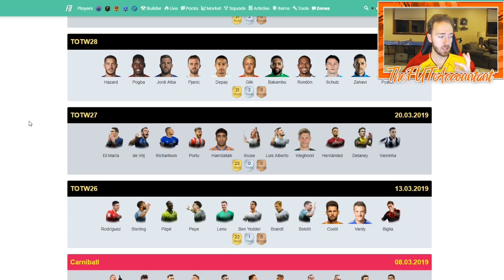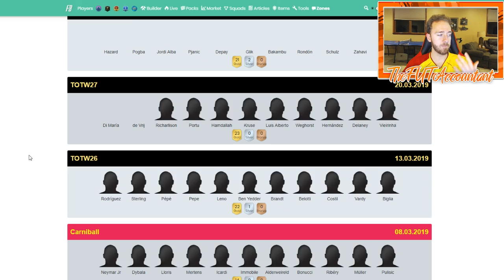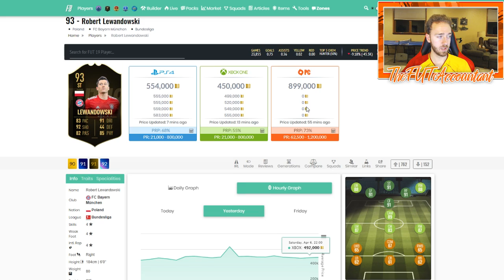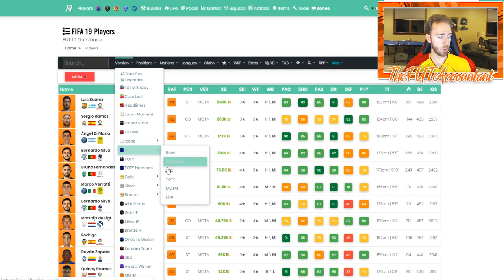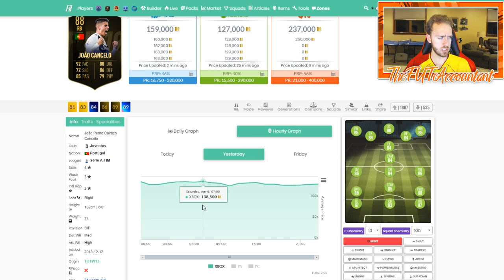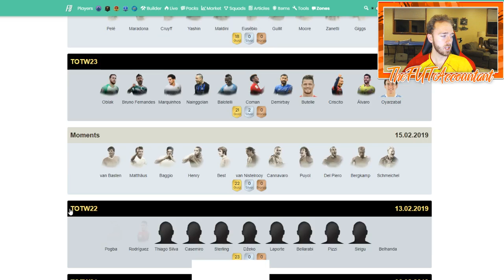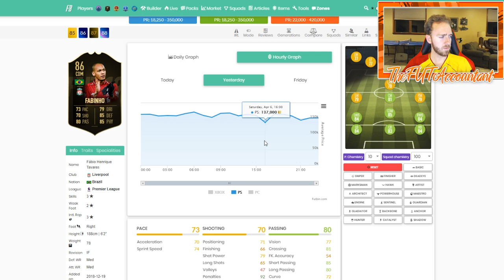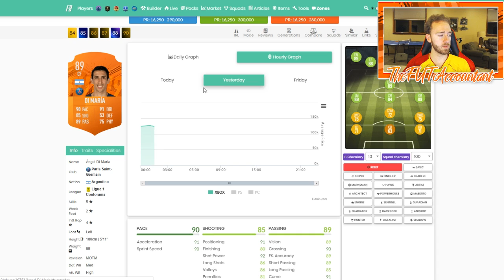Best Trading Methods in This Market! Live Trading! FIFA 19 Ultimate Team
Flipping IF's and special cards is the wave! Learning market fluctuations with these cards is the best way to make coins at all times in FUT. The best part about this method is, you don't need millions of coins!